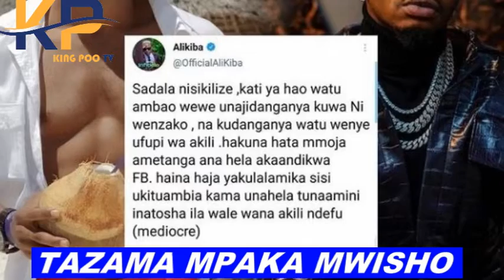ALIKIBA AMPA MAKAVU DIAMOND PLATINUZ BAADA YA KUIPONDA FORBES/BIFU LAFUFUKA